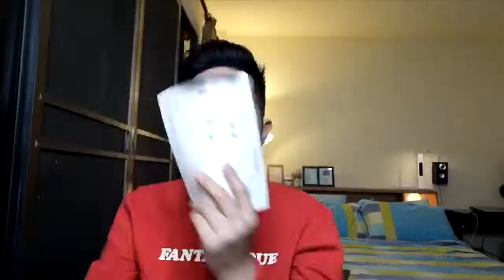Vlog02: hi guys Vlogger na ako.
Hello Guys! Welcome to my Wold